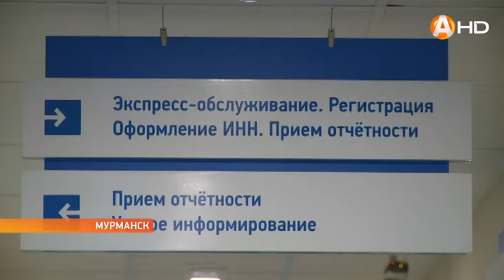Налоговая инспекция открывает двери для налогоплательщиков